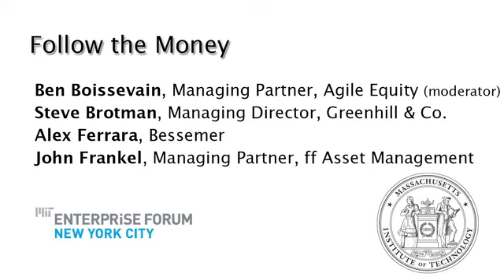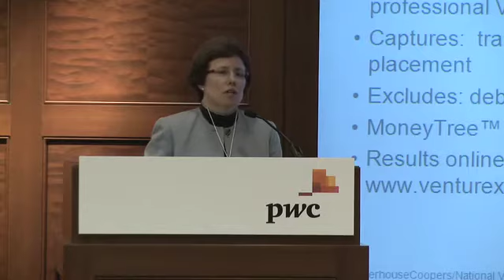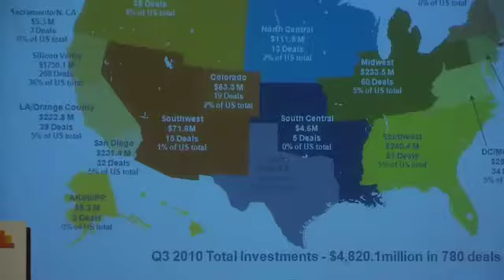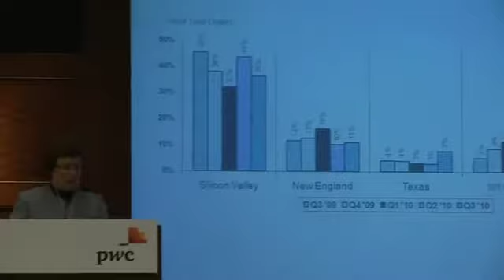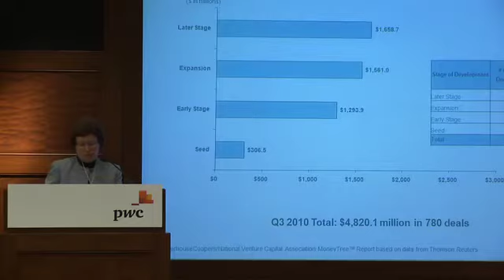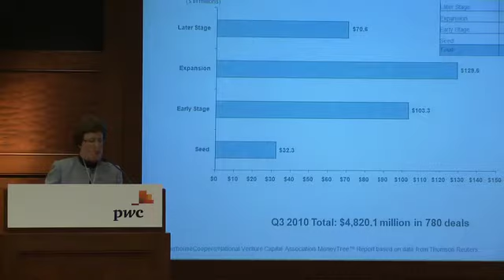Venture Capital Investing in 2011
Three leading New York venture capital firms provide their strategies for 2011. Understanding venture capital firms' strategies is critical in order to obtain venture capital. Prior to the panel discussion, PricewaterhouseCooper presents a summary of the 3rd quarter 2010 MoneyTree Report. The MoneyTree Report is a quarterly study of venture capital investment activity in the United States. As a collaboration between PwC and the National Venture Capital Association based upon data from Thomson Reuters, it is the only industry-endorsed research of its kind. The MoneyTree Report is the definitive source of information on emerging companies that receive financing and the venture capital firms that provide it. The study is a staple of the financial community, entrepreneurs, government policymakers and the business press worldwide.

Among the issues we discuss:
- What types of companies will VC`s fund in 2011?
- What are the hot sectors for 2011?
- What characteristics are VC`s looking for in an early stage company?
- How robust is the start-up community in New York City?
- What is the likelihood of a recovery of the IPO market and how does this affect a VC`s strategy?
- How is the rise of the "super angel" affecting VCs?
- VC funds have had a weak ten year period overall (with the industry, though not all funds, being down for the period). How is this affecting the VC`s ability to raise fresh funds?
- Given the "lighter" startups, is the average VC investment decreasing in size? Is the average VC fund size decreasing?
- What is your specific investment strategy for 2011?
- What are the other hot trends in venture capital for 2011?

Panel Moderator:
- Ben Boissevain, Managing Partner, Agile Equity

Panel Speakers:
- Steve Brotman, Managing Director, Greenhill & Co.
- Alex Ferrara, Bessemer
- John F. Frankel, Managing Partner, ff Asset Management LLC